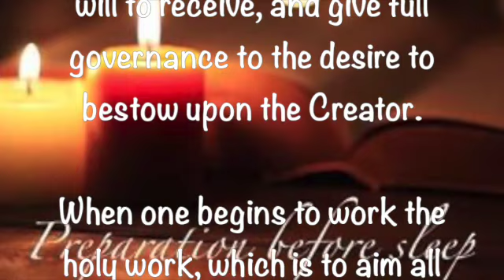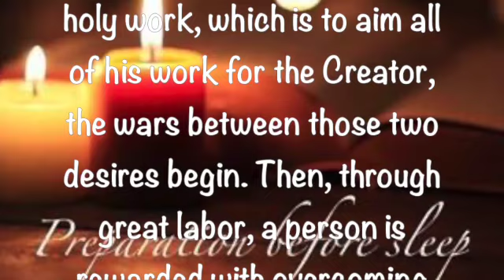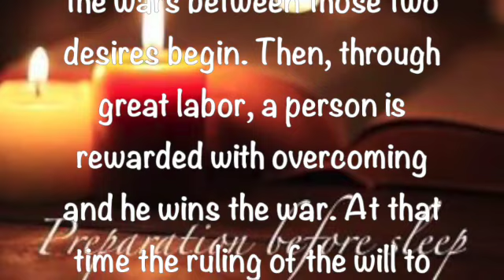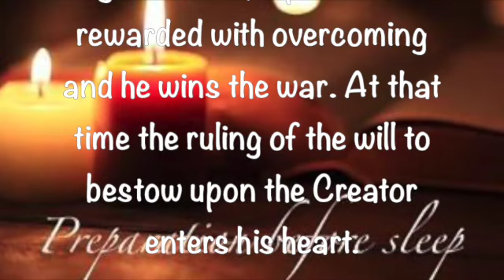Preparation Before Sleep ~ September 27 2023